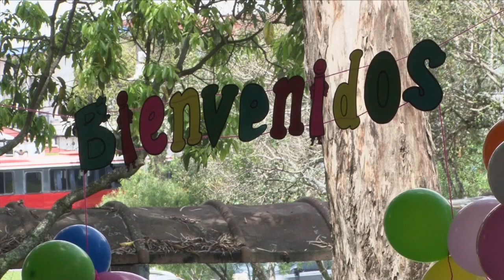Estudiantes de secundaria del programa de Habilidades para la Vida visitan la UCR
Con mucho entusiasmo, jóvenes de zonas rurales conocieron el campus de la UCR. Ellos participan del programa "Habilidades para la Vida" promovido por la Facultad de Educación y la Vicerrectoría de Vida Estudiantil, el cual busca promover sus habilidades que los preparan para escoger una carrera y tener un buen desempeño en el examen de admisión.